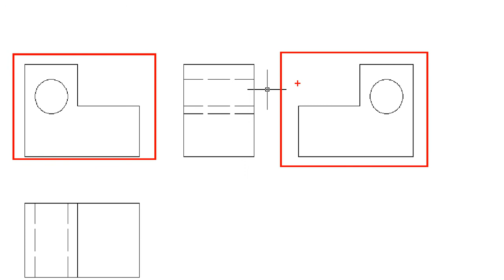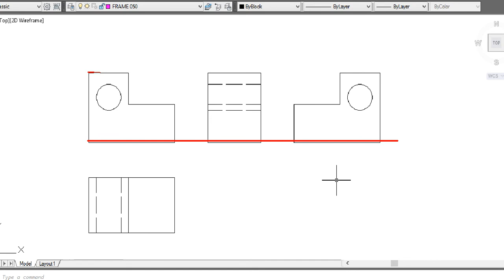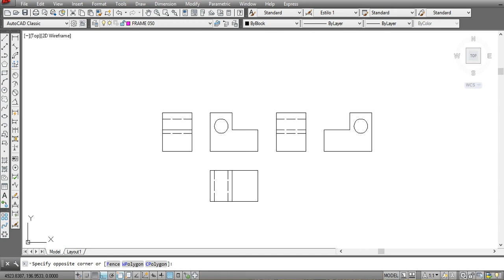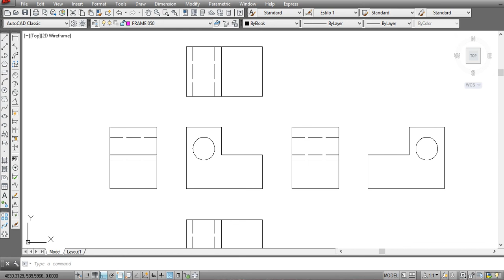Revisão Desenho Técnico Projeção (Parte 05)